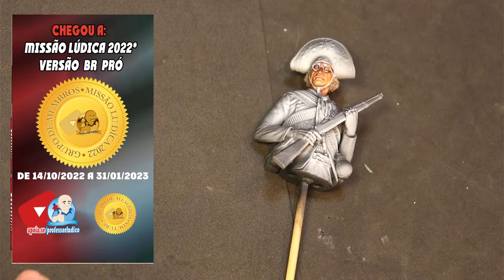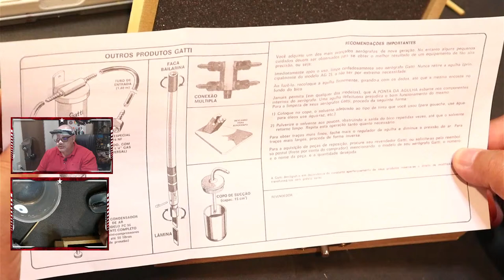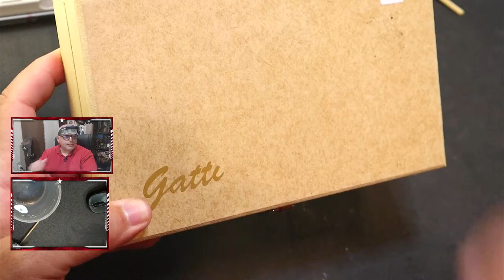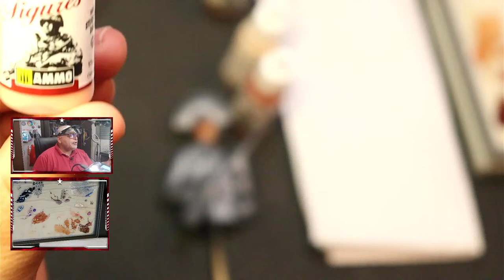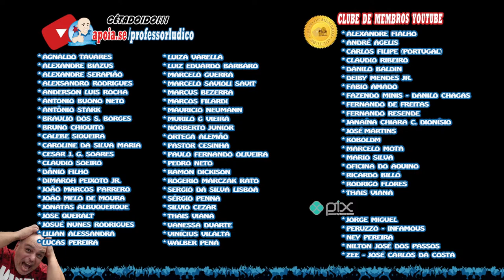⚡️💥Virgulino Ferreira da Silva - Pintura das mãos do busto - Figura - Nº 75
😱"CÊTADOIDO! 🎨🎨🎨 Vamos para as mãos do Rei do Cangaço!
Modelagem: Danilo Chagas @fazendominis6339
Impressão: Comitiva dos Dragões

▬▬▬▬ஜ۩۞۩ஜ▬▬▬▬
▓░  Para apoiar o Canal ░▓
▬▬▬▬ஜ۩۞۩ஜ▬▬▬▬
ou
🔵 Apoia.se:

▬▬▬▬ஜ۩۞۩ஜ▬▬▬▬
▬▬▬▬ஜ۩۞۩ஜ▬▬▬▬
🔴COMITIVA DOS DRAGÕES

▬▬▬ஜ۩۞۩ஜ▬▬▬
▓▒░  PARCEIROS  ░▒▓
▬▬▬ஜ۩۞۩ஜ▬▬▬

▬▬▬ஜ۩۞۩ஜ▬▬▬
▓▒░   VINHETA    ░▒▓
▬▬▬ஜ۩۞۩ஜ▬▬▬
Ulisses Simionato

▬▬▬ஜ۩۞۩ஜ▬▬▬
📌 Grupo no Facebook do Professor Lúdico:
▬▬▬ஜ۩۞۩ஜ▬▬▬
🟣 Twitch TV
🟠 LUDOPÉDIA:
▬▬ஜ۩۞۩ஜ▬▬▬